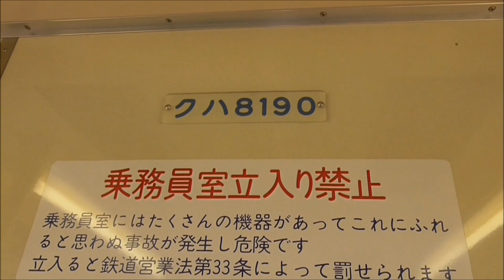【人気投票【③枠】音を楽しむ音鉄＋前面展望】東武8000系 8190F クハ8190 普通 南栗橋行き 新古河→利根川橋梁→栗橋 前面展望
2017年05月21日

本日、日光線 利根川橋梁を渡る区間で、モーター音を楽しみながら前面展望を見られる動画を撮影してきました。
人気投票のエントリー車両は、下記4種類です。

◆人気投票のエントリー車両
　【①枠】東武10030系 11258F モハ11258 前パン 普通 南栗橋行き 新古河→利根川橋梁→栗橋 前面展望
　　※ポイント: 先頭車がモハのため、前面展望を見ながら10030系のモーター音が楽しめます。

　【②枠】東武6050系 6167F モハ6167 区間急行 南栗橋行き 板倉東洋大前→利根川橋梁→栗橋 前面展望
　　※ポイント: 先頭車がモハのため、前面展望を見ながら6050系のモーター音が楽しめます。

　【③枠】東武8000系 8190F クハ8190 普通 南栗橋行き 新古河→利根川橋梁→栗橋 前面展望
　　※ポイント: 1日1往復しかない8000系を使用した普通 南栗橋行きです。自動放送も入っています。

　【④枠】東武6050系 6160F クハ6260 急行 東武日光行き 栗橋→利根川橋梁→板倉東洋大前 前面展望

◆人気投票基準
　人気投票は、視聴回数、いいね↑の数（よくないね↓は除外）、コメントの数で総合的に判断します。
　6月末頃まで見てみて、順位を発表したいと思います。